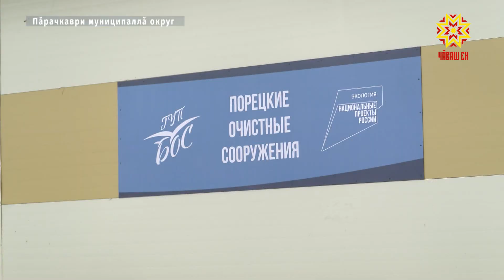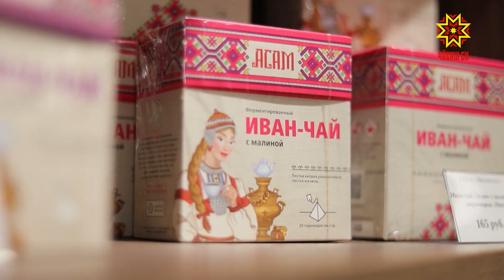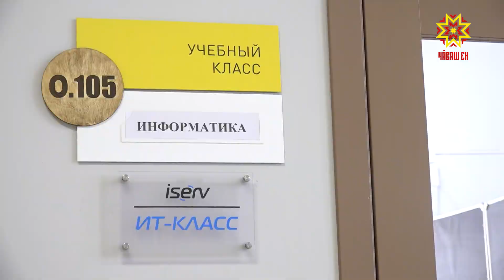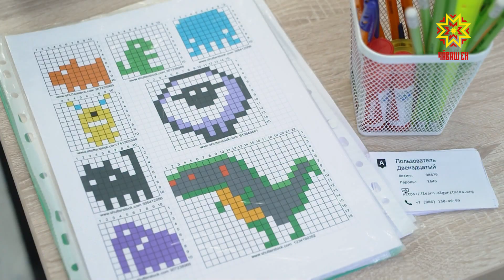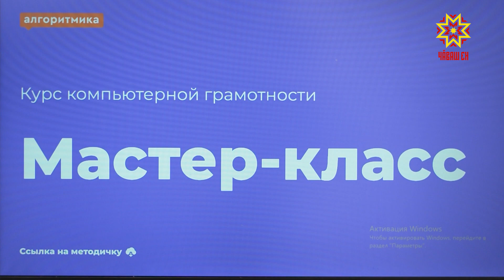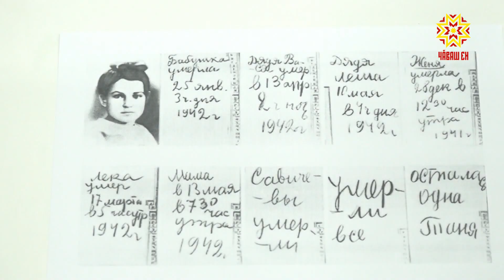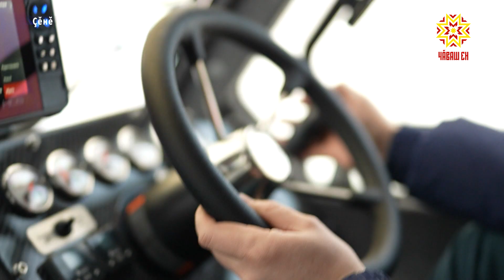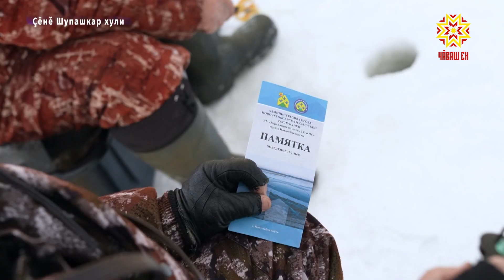Республика 02.02.2023 на чувашском языке. Вечерний выпуск